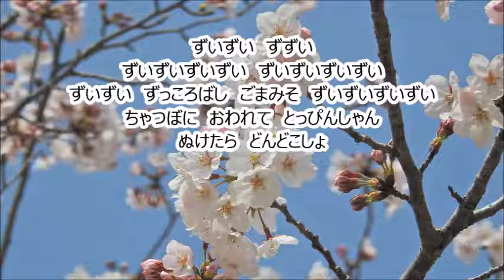笹倉 重男 「童の顔」より ４．ずいずいずっころばし テノールⅡ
合唱曲・音取り　ずいずいずっころばし　テノールⅡ
笹倉 重男　作曲・編曲
日本わらべうた「童の顔」